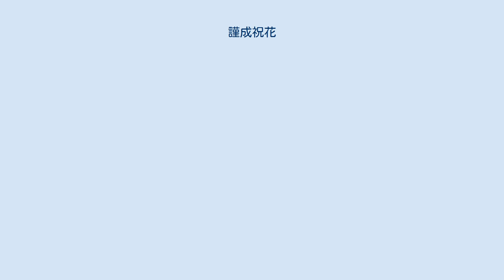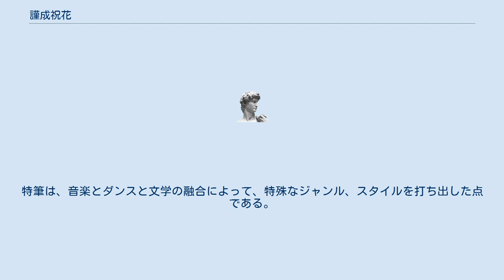謹成祝花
謹成 祝花（ちかなり しゅくか）は、高音のノイズでマイクパフォーマンスをする音楽家、ダンサー。
 香川県出身。
東京都在住。
年齢不詳。
 学生時代は、体操競技をしていた。
 グラフィックデザイン、演劇を学んだ後、現代美術のシーンで活動する。
国内外での個展やフィナール国際美術展の受賞歴がある。
 1998年より、大野一雄舞踏研究所の研究生となる。
即興独舞作品発表後、音楽寄りの活動場所へ移行し、ピエール・アンリに影響を受ける。
 2006年より、ソロパフォーマンスが認められ、欧州の前衛芸術フェスティバルから招待されている。
 実際は、華奢な体型である。
 2003年より、ライブパフォーマンスを開始。
マイクロフォンを床に落としたり、ひっかいたりした音、声、鈴、シンバル、を音源にし、フィードバックを好んで用いる。
マイクのコードを巧みに操るので、踊っているかに見える。
本人は、ソロダンサーと自称している。
 ガーターベルトやミニスカートのエロチックなコスチュームを着用し、聴覚攻撃する程のハウリングに反して、詩的要素が多い。
特筆は、音楽とダンスと文学の融合によって、特殊なジャンル、スタイルを打ち出した点である。
ヨーロッパでの評価が高い。
 参考：